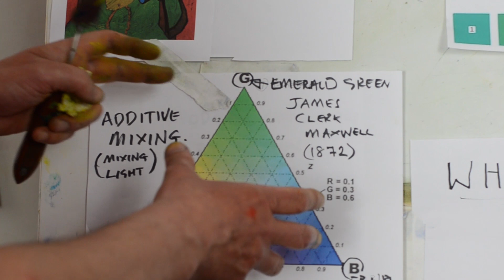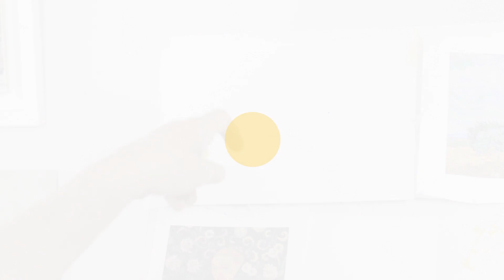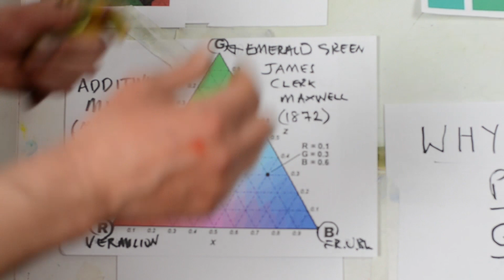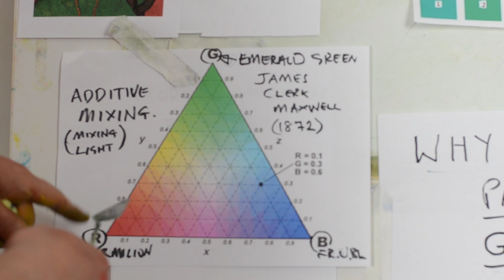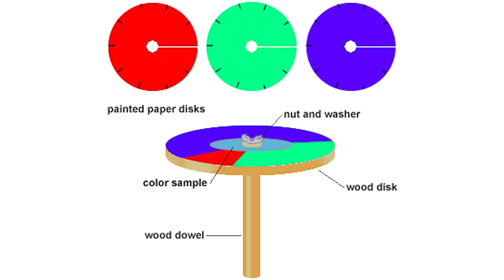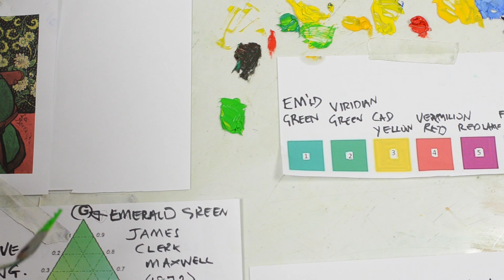How Van Gogh Made His Colours Glow: A Cornfield, A Postman, And His Wife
In this video I show how Vincent van Gogh made his colours glow using the principles of optical mixing. I look at the colour theory and science behind optical mixing, and explain how it affects our eyes. Throughout I show how Vincent made brilliant use of these ideas in his paintings such as Cornfield with Cypresses and the dual portrait of a postman and his wife. We'll also see how the work of the great scientists James Clerk Maxwell was key to van Gogh's understanding.

'Cornfield with Cypresses' is on display in the National Gallery, London, UK. The 'Portrait of the Postman Joseph Roulin' and 'La Berceuse (Augustine Roulin)' are in the Kröller-Müller Museum, Otterlo, Netherlands.

This video is part of a short series I have made to help you steal from Vincent - arguably the greatest colourist that has ever lived.